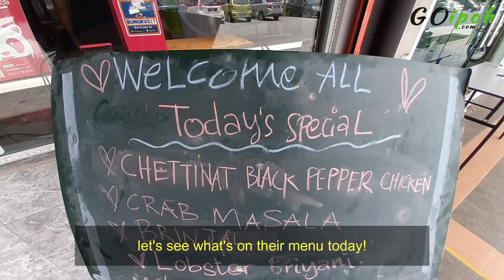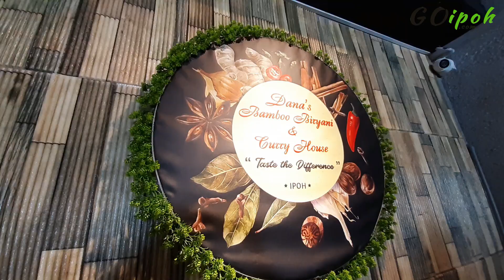Dana's Bamboo Biryani & Curry House - GOIPOH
GoIpoh was at Dana's Bamboo Biryani & Curry House located at No.30, Jalan Bercham Bistari 1, Medan Bercham Bistari, 31400 Ipoh, Perak.
Dana's Bamboo Biryani & Curry House serves one of a kind Blue Lobster Biryani and many other unique biryani including Chicken Chop Biryani.
They also have plenty of add-ons and ala-carte meals to choose from.
Have your tried the biryani here? Drop us a line in the comment section below.